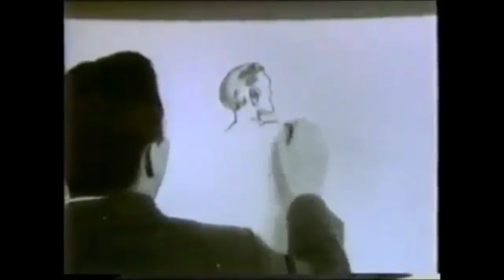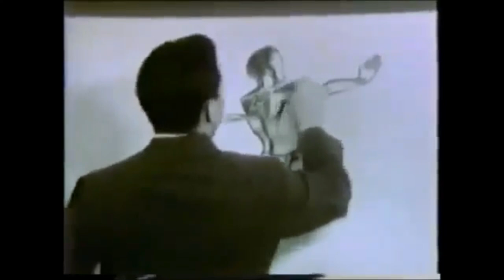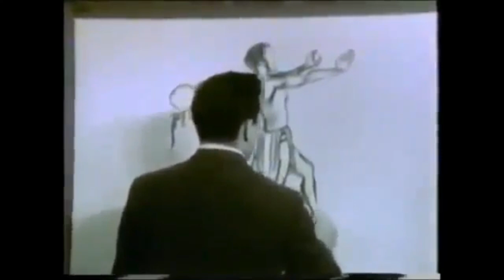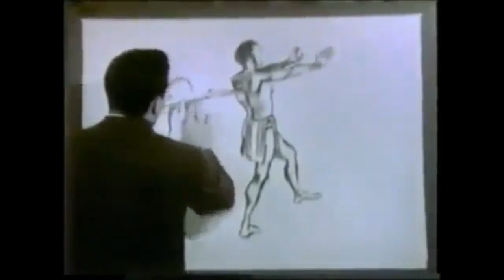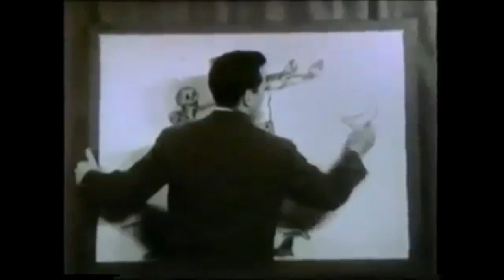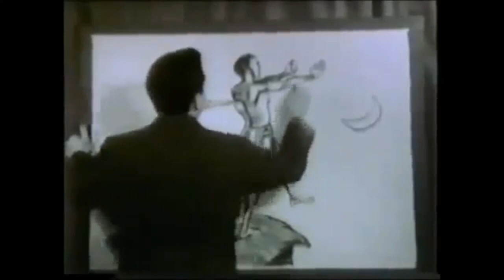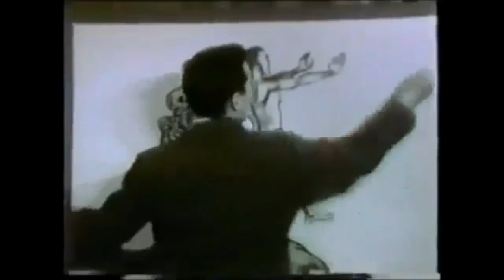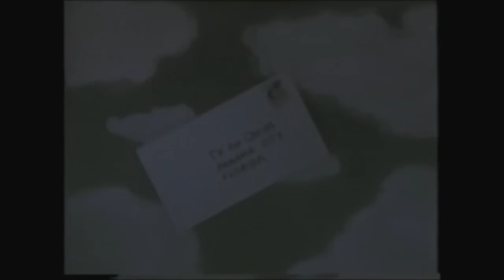The most important step Peter Ruckman